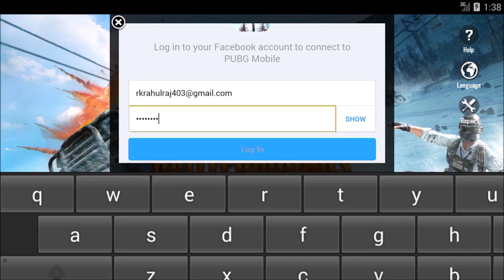PUBG Mobile 0.16.0 update adds new mode, snow-capped regions in Erangel